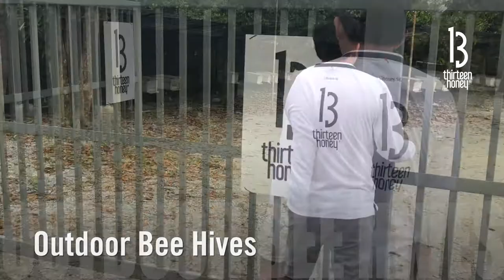13 Honey Bee Farm Video